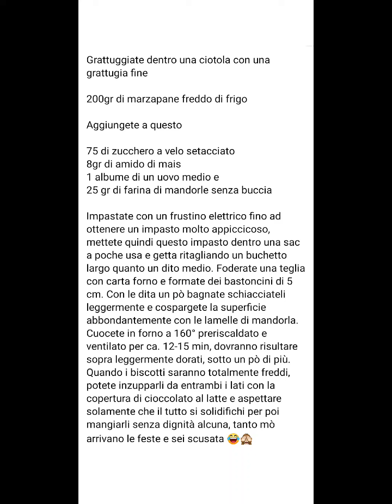Barrette mandorle e marzapane 😋 Ricetta a fine Video 👉 👉